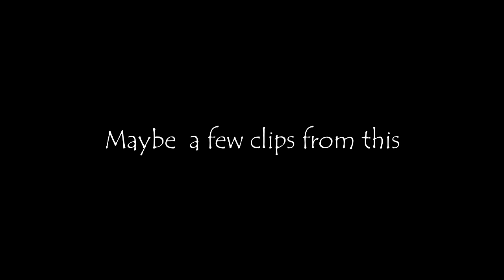Highlight VII Teaser